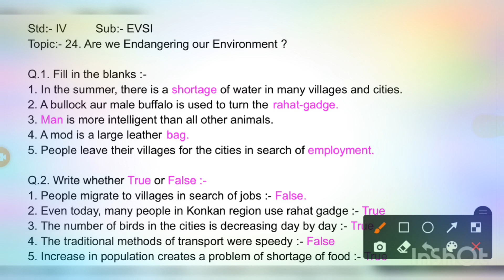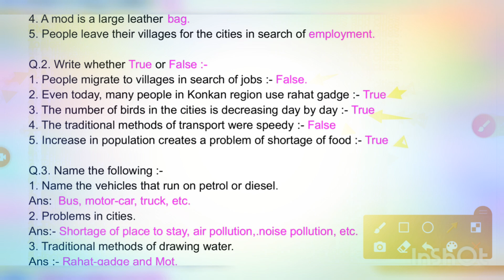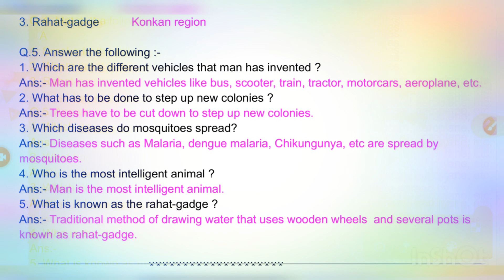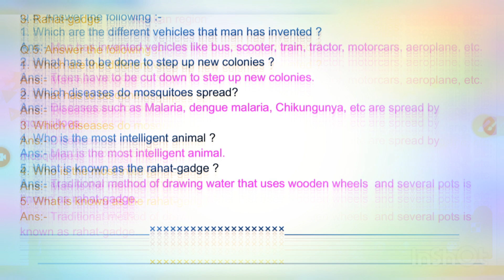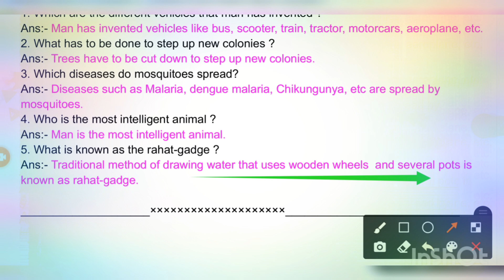Question Answers of Lesson no.24 Are we endangering our environment Std 4 EVS1